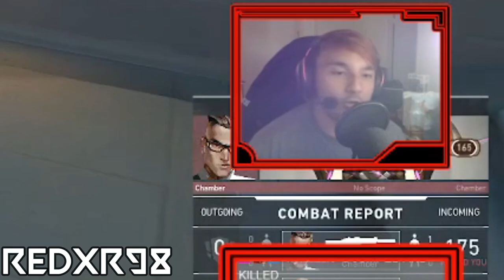CGT: UNDERDOGS UNITED - SIMPIN CHIMPS (TRAILER VIDEO)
Trailer videos for The CGT: DIAMOND'S ASCENDED tournament that I'm hosting!

Tourney Date: September 17th, 2022.

- Not necessary, but I appreciate anything!